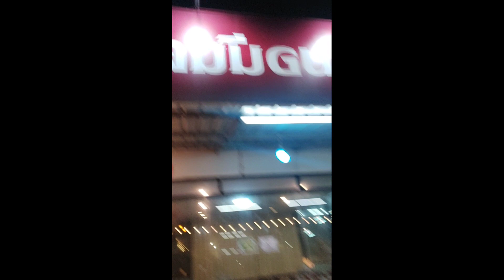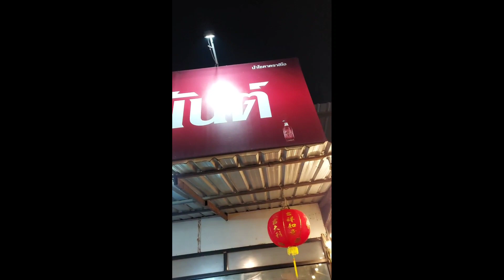ซุปเปอร์ตีนไก่10ขารวดไม่ต้องเคี้ยว